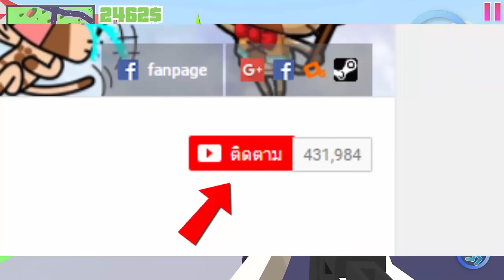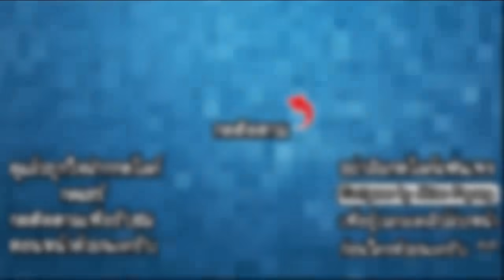Dude Theft Auto - รถบินได้พุ่งทะยาน!! [ เกมส์มือถือ ]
Developer : Poxel Studios

กลับมาป่วนเมืองกันอีกครั้งนะครับ โดยที่ครั้งนี้เราจะมาปลดล็อกปืนทุกกระบอกและจะมาขับรถหลากหลายประเภทให้ได้ดูกัน!!

CPU : Core i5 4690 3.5GHz
Mainboard : MSI H97 - GAMING 3
RAM : 16GB DDR3 1600 KINGSTON
SSD : 120GB KINGSTON SV3
HD : 1TB WD SATAlll
VGA: MSI GEFORCE GTX 960 ARMOR
CASE : DEEPCOOL TESSERACT
POWER SUPPLY : FSP HYPER M 600W
DVD : LITE-ON
Windows 8.1

Monitor : LG IPS 24MP57 ขนาด 24นิ้ว
Mouse : MSI DS100
Keyboard : MD-KB338
Microphone : KEENION KOS-203
Headset : Dragonic wyvern